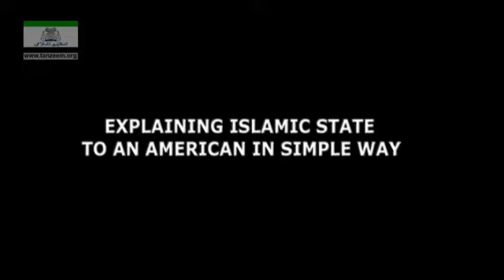450 MNU 458 EXPLAINING ISLAMIC STATE TO AN AMERICAN IN SIMPLE WAY